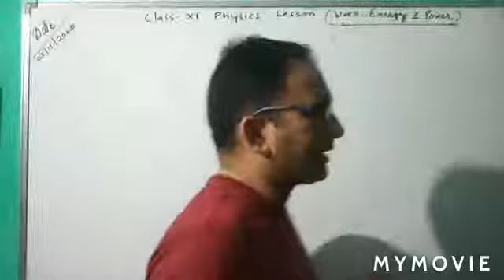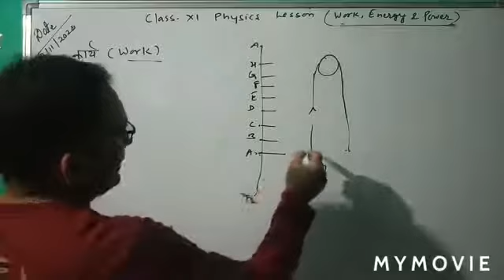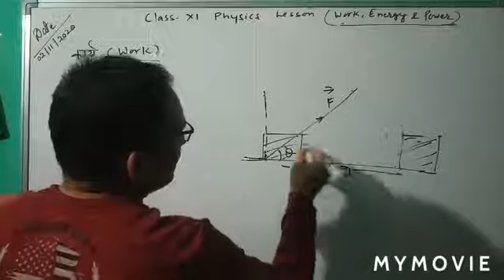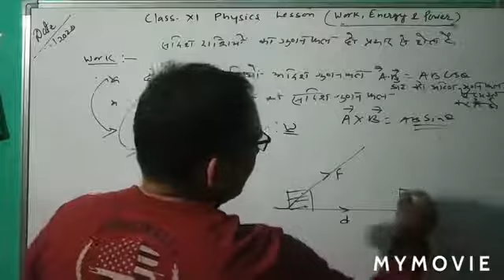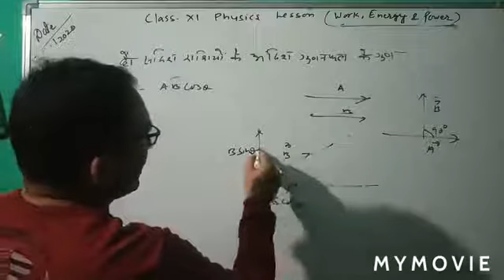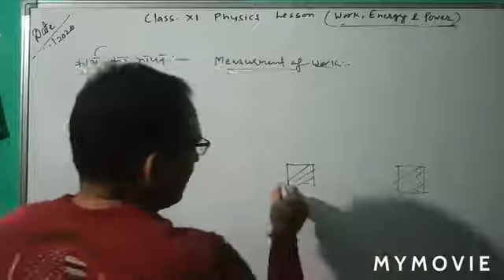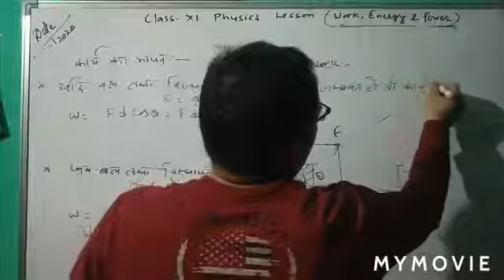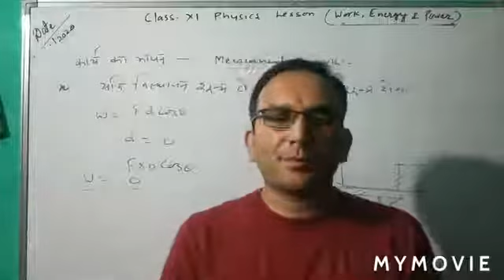Class 11th physics@ Dinesh Chandra kuniyal जीआईसी नैनी चमोली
Work energy and power,work, measurement of work